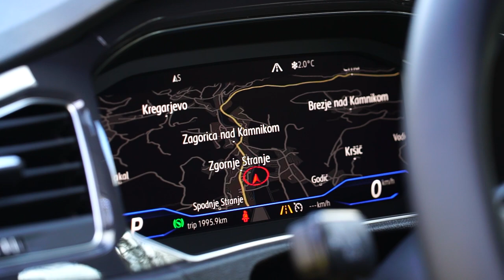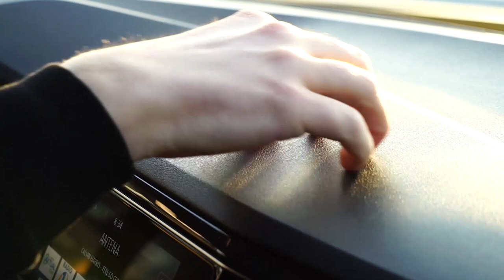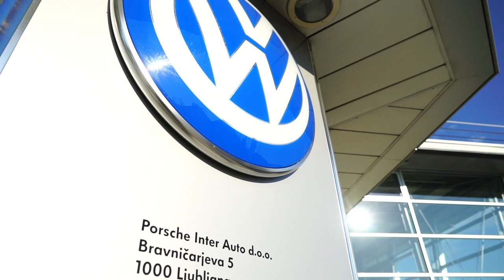TEST - Volkswagen T-roc 2.0 TDI 4Motion Sport - Volan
T-roc je najnovejši križanec, ki se v Volkswagnovi pestri ponudbi uvršča pod Tiguana in postavlja nova merila razreda. Poleg vseh lastnosti, ki jih pričakujemo od sodobnega križanca in pravega Volkswagna, prinaša najnovejše varnostne in asistenčne sisteme, najvišjo raven povezljivosti ter še nikoli videne možnosti personalizacije zunanjega in notranjega videza.